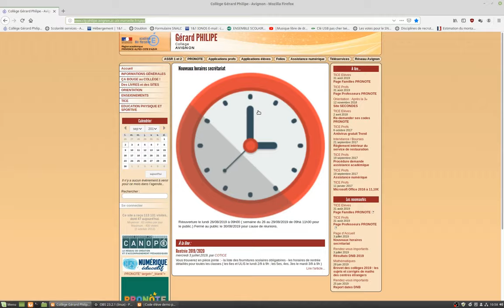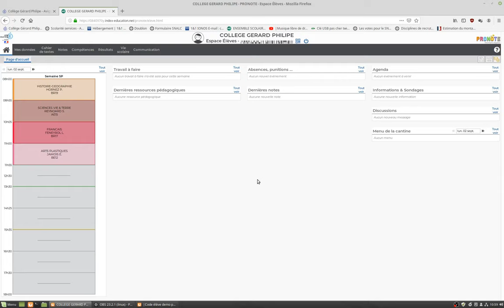PRONOTE 2019 ELEVE 01 première connexion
une capsule vidéo pour comprendre ce qui se passe lors de la première connexion à Pronote.